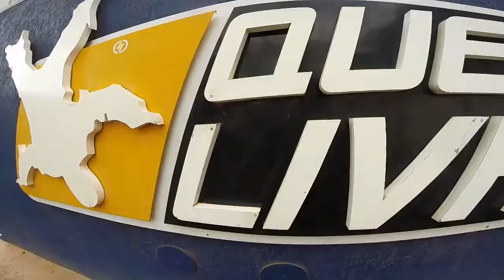Salto de Paraqueda da Thayna na Queda Livre Paraquedismo 20 08 2016